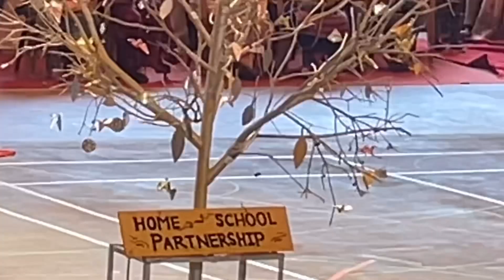Gyan Bharati School#Primary Annual Day#Delhi.